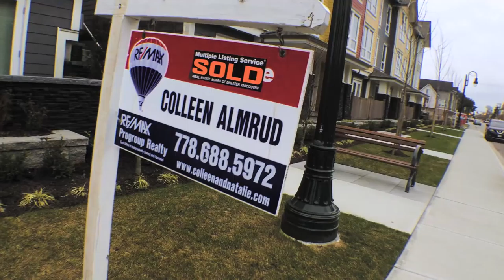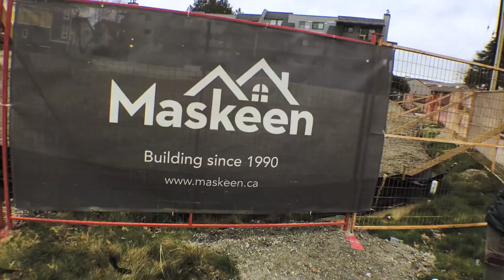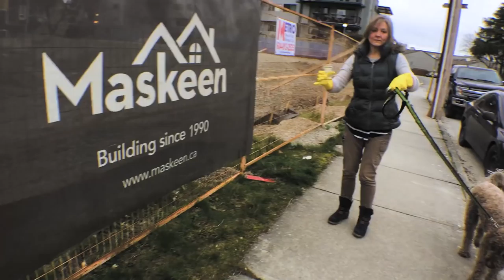A delicate operation - Vlog #5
Steve's Vlog #5

Farley facts:
Labradoodle
Male
8 Years old (birthday is Sept 11)
Farley is named after Canadian Author, Farley Mowatt
His official name is Farley McDotto.

I would love to hear from you! Be sure to comment and let me know what you want to see more, or less of!